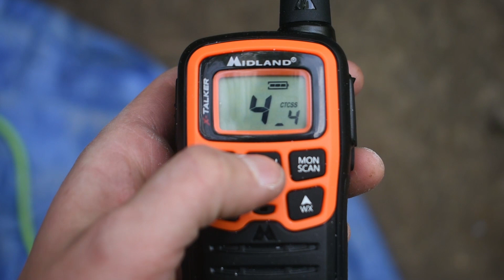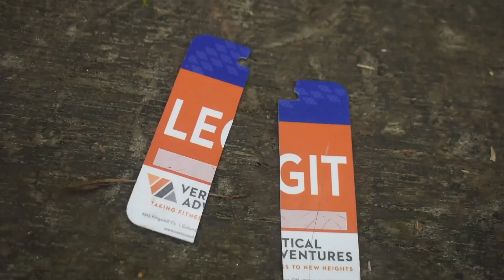Mad River Gorge Climbing Sesh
Hello everyone and welcome back to court climbs! Today we are climbing at the Mad River Gorge near Dayton, Ohio. It’s a special climbing trip because Jed’s brother, Jakota, has flown in from Montana to visit and come climb with us. Jakota has mostly only climbed indoors, so it was awesome to get the chance to give him a taste of what outdoor climbing is like. Besides Jakota, we have a good gang with lots of hype, plus, I snagged a brand spanking new set of walkie talkies from work that I’m excited about (yes, even though they are orange, ugh). Make sure to stay til the end of the video to watch the redemption on the boulder down by the river that I struggled with in the last Mad River Gorge climbing vlog.

TIMESTAMPS
00:00 Climbing with Jakota at the Mad River Gorge
00: 12 Who’s Here
1:03 What Cat Would Name a Route
1:15 Ev Rudely Interrupts My Question
4:00 We Have Walkie Talkies
5:32 Some Mad River Bouldering
9:22 Thanks for Watching Us Climb at the Mad River Gorge

I like to search for my music by using random phrases in SoundCloud. Leave me a phrase in the comments and I'll see if I can find some chill jams.